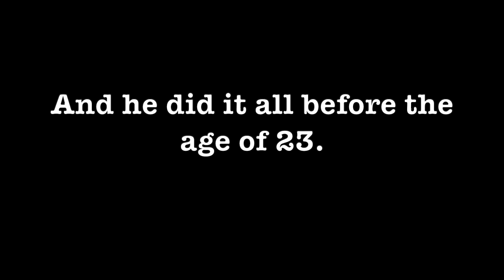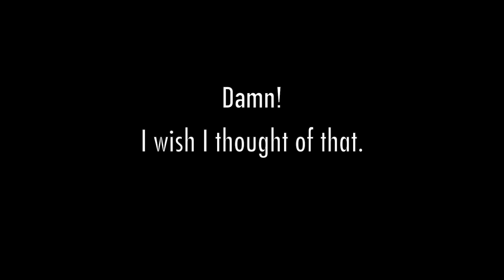Charlie Christian Played BASS?!!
Christians "Solo-Flight" on Electric Bass by Nelson Montana